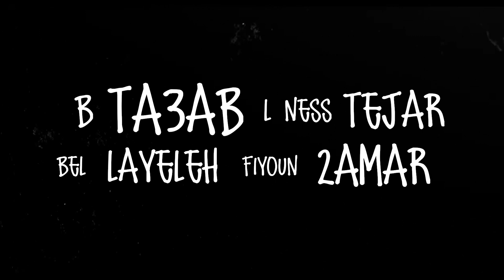MC Maylo - Mafi Maze7 - ام سي مايلو - ما في مزح [ Official Lyrics Video]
Album : Souni3a Fi Loubnan

Written & Performed : Maylo

Music Production : M Pharaoh

Mixing and Mastering : Beatlalipos

Scratches and Cuts : Spiky Flave

Lyrics Video : Ralph Kabalan

Album Artwork : Spaz